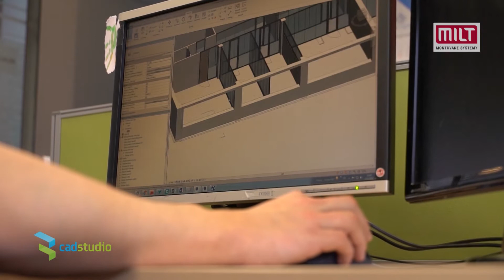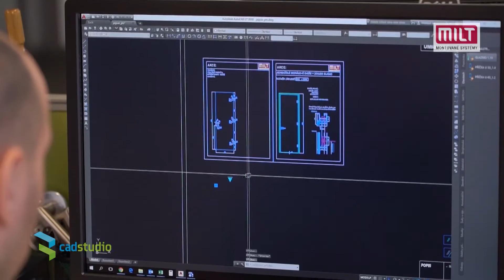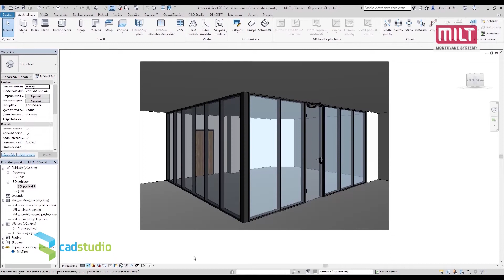MILT - BIM knihovny výrobce montovaných stěn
Využití CAD a BIM software Autodesk pro projektování prosklených interiérových designových stěn. BIM4MFG - knihovny společnosti MILT. Jste také "BIM-Ready"?